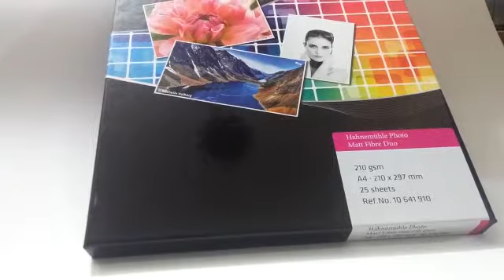matt fibre duo